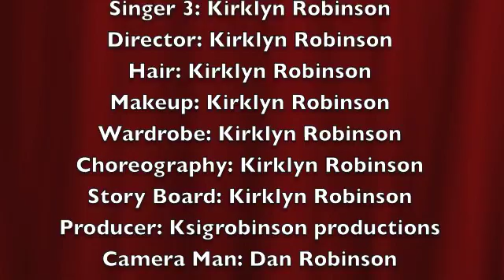Quadratic Formula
This is an extra credit assignment for my math class. It is supposed to be humorous. I realize there are many things wrong with it like the shim sham being very messed up and starting time steps on a 1 count instead of an 8, but it was what I could do in the little time I had at the studio. Anyway, enjoy!